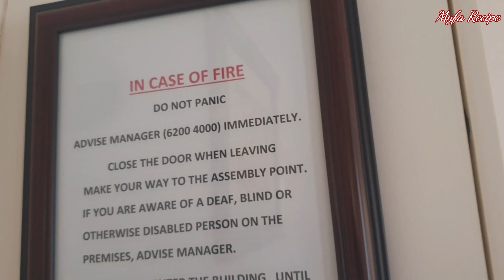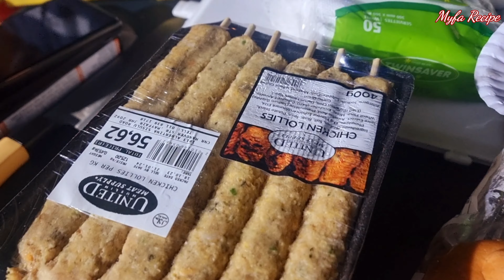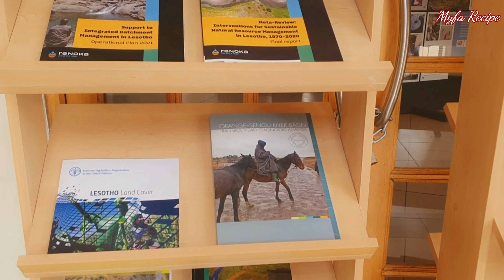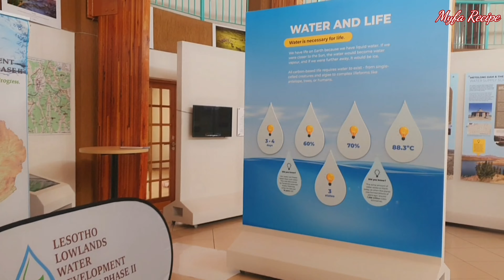எங்களின் ஒரு நாள் பயணம். Samosa Recipe. Outting vlog tamil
Hi friend's in this video we are going to Outting.